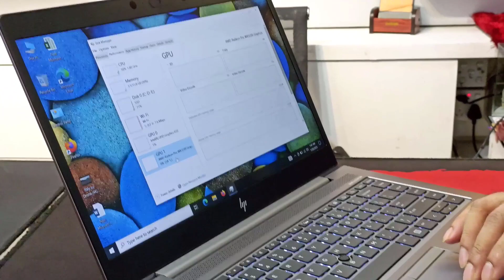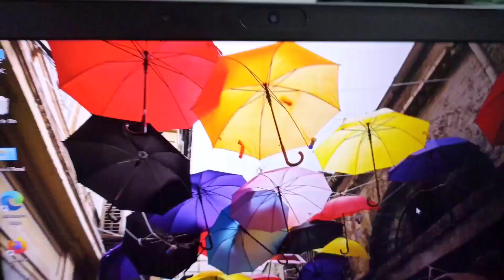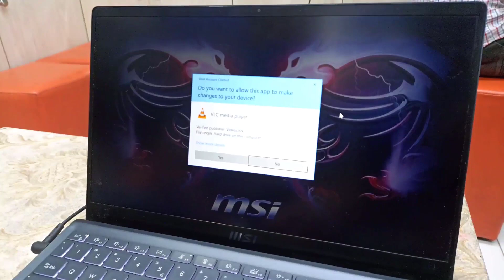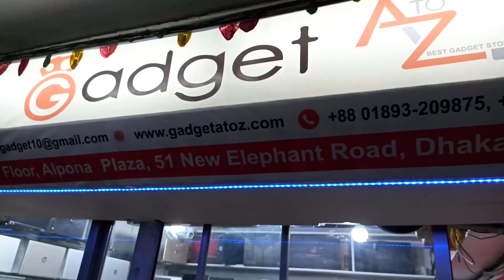আমার নতুন ল্যাপটপ কিনে আনলাম। My Brand New Laptop 2023 . Fahimul Islam New Video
In this video i am going to show you that  i visited a market for buying my brand new laptop.